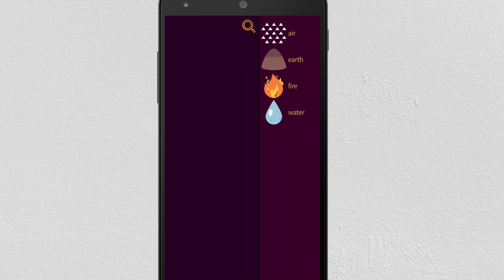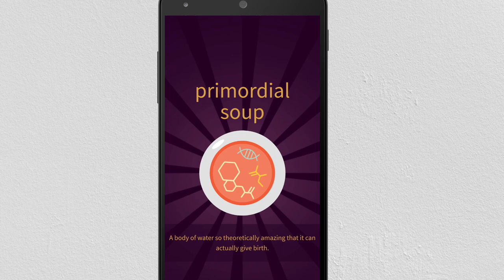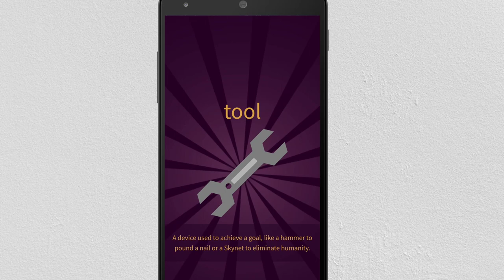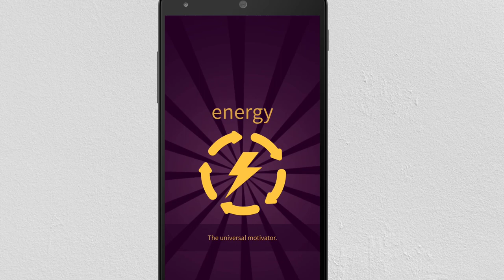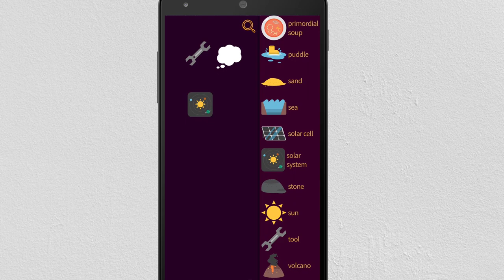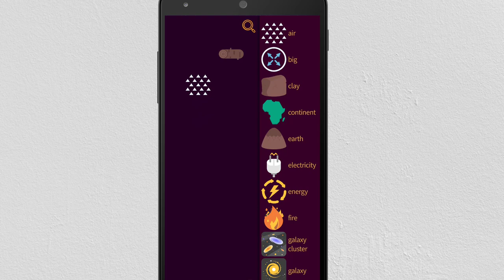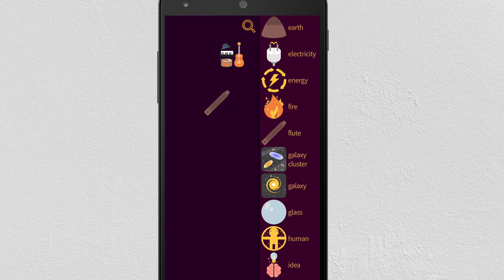Little Alchemy 2 Walkthrough #68 - How to make MUSIC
Find out how to make MUSIC, sounds as art. In this video, we will guide you how to create MUSIC from starting items.

Little Alchemy 2 features:
Original soundtrack.